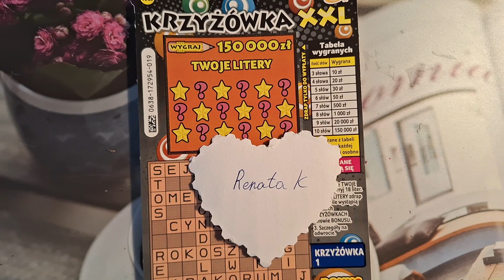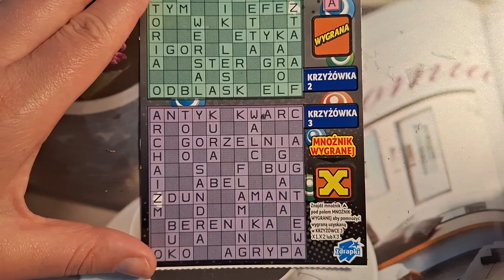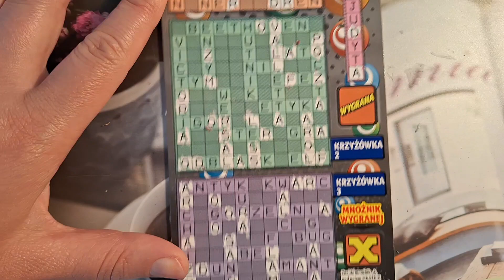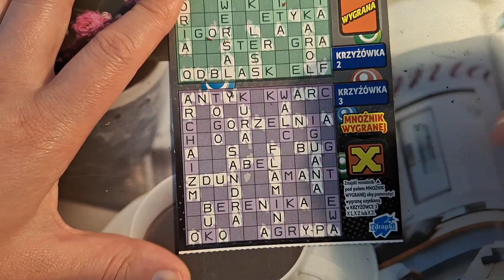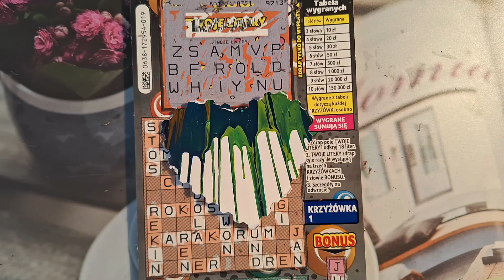#528 💗KRZYŻÓWKA DLA RENATA K 💗